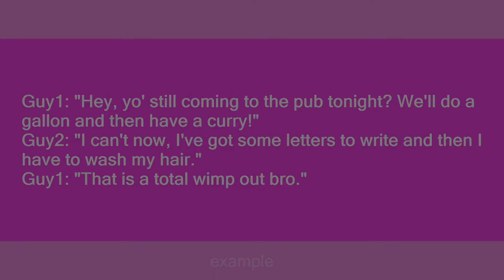wimp out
Slang flashcards: